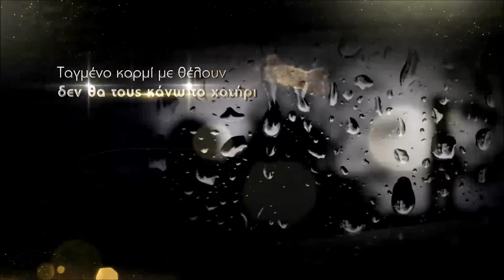ΑΝΕΜΟΣ ✍ Τζένη Βλαχώνη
Ποίημα "ΑΝΕΜΟΣ" από την ποιητική συλλογή της Τζένης Βλαχώνη "ΑΡΠΕΣ".
Βραβείο "Ποίησης Μαρία Πολυδούρη"
Ειδική Συλλεκτική Έκδοση - Εκδόσεις Δρόμος
Μουσική: Σταμάτης Σπανουδάκης - ΚΥΜΑΤΑ